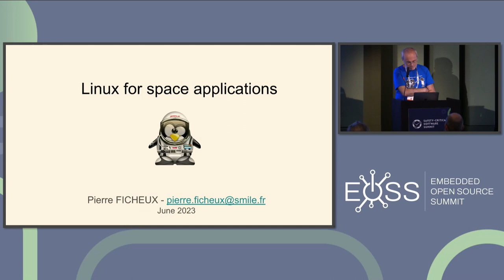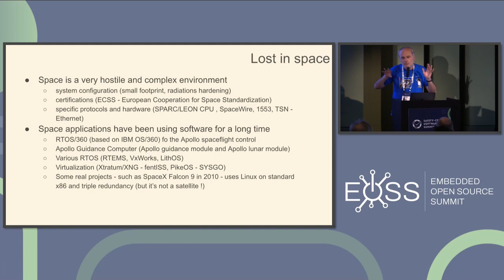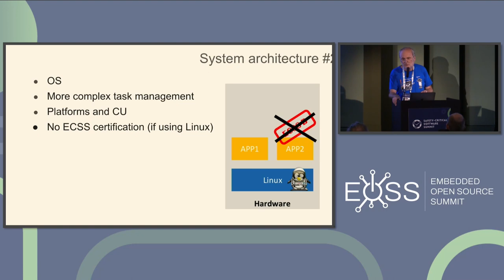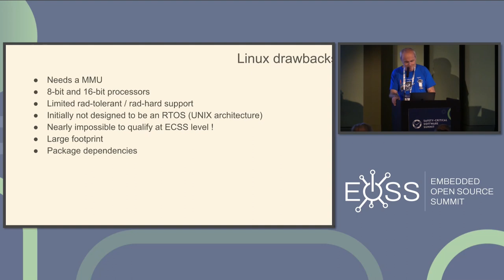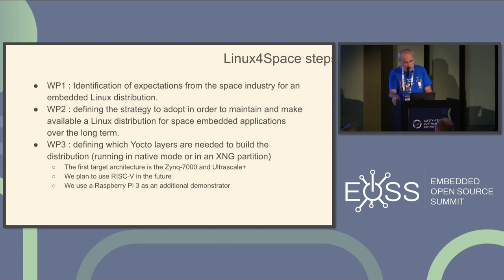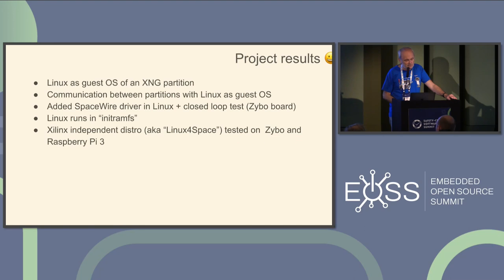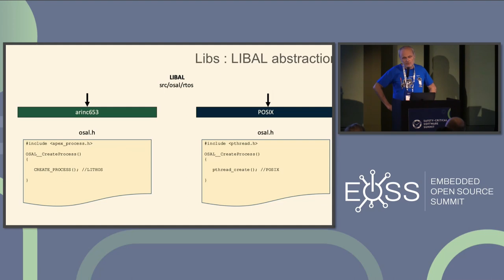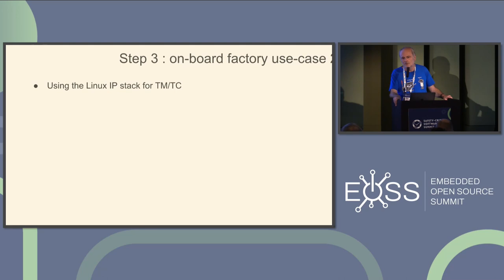Using Linux as an Embedded OS for the Space Industry - Pierre Ficheux, Smile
Most of the time, the space industry uses dedicated OS (such as RTEMS, LithOS or PikeOS) for which a qualification process following ECSS rules has been performed or even “bare metal” software for the missions.  Nevertheless, Linux has been used for some missions such as the SpaceX Falcon9 which uses a redundant system based on several x86 Linux computers.  In 2020, the CNES and some major European players of the space industry started a study in order to define and build a Linux distribution that would meet a wide range of needs encountered in space missions (spacecrafts and payloads).  The first version of the distribution was delivered in June 2022 and the evolution is expected to be handled by an open source community sharing experiment, software components, documentation or tutorials. During the conference we will start with a state of the art of the use of Linux in space missions, then we will focus on the main steps studied during the project. Taking in account the needs of the space industry  - Security, safety and certification - Footprint - Space standards support such as SpaceWire - Partitioning (using an hypervisor) - Setting up and managing the community source repository (binary images, tutorials, etc.)